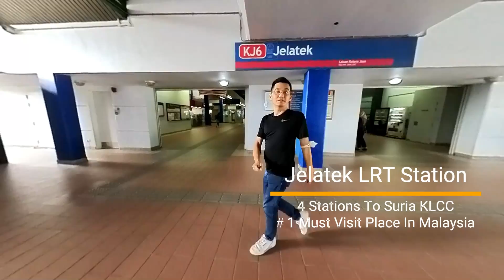New [ October 2022 ] Walking Tour From Neu Suites To Jelatek LRT Station Passing By Suria Jelatek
Neu Suites 2 Room / 3 Room ( Dual Key )
✅  Free Legal Fees For SPA + Loan
✅  Free Stamp Duty ( Loan )
✅  Free Disbursement Fee
✅  RM 1,000 Booking Fee

⚡ Free 1 Parking Worth RM 30k⚡

☝🏽 𝐂𝐥𝐢𝐜𝐤 𝐍𝐎𝐖 ☝🏽 𝐂𝐥𝐢𝐜𝐤 𝐍𝐎𝐖☝🏽

Berapa Kena Bayar Bank Sebulan ?
𝐌𝐨𝐧𝐭𝐡𝐥𝐲 🈷️𝐈𝐧𝐬𝐭𝐚𝐥𝐦𝐞𝐧𝐭 𝐓𝐚𝐛𝐥𝐞

300k Loan - 1,293 / Mth
310k Loan - 1,335 / Mth
320k Loan - 1,379 / Mth
330k Loan - 1,422 / Mth
340k Loan - 1,465 / Mth
350k Loan - 1,508 / Mth
360k Loan - 1,551 / Mth
370k Loan - 1,595 / Mth
380k Loan - 1,637 / Mth
390k Loan - 1,680 / Mth
400k Loan - 1,723 / Mth
410k Loan - 1,767 / Mth
420k Loan - 1,810 / Mth

𝐓𝐞𝐧𝐮𝐫𝐞 𝟑𝟓 𝐘𝐞𝐚𝐫 😎 @ 𝟑.𝟖% 𝐈𝐧𝐭𝐞𝐫𝐞𝐬𝐭
** 𝘚𝘦𝘭𝘦𝘤𝘵𝘦𝘥 𝘉𝘢𝘯𝘬 & 𝘜𝘯𝘪𝘵 𝘖𝘯𝘭𝘺
** 𝘗𝘳𝘰𝘮𝘰𝘵𝘪𝘰𝘯 𝘌𝘯𝘥 30 𝘚𝘦𝘱 2022 🔚
** 𝘘𝘶𝘢𝘭𝘪𝘧𝘪𝘦𝘥 𝘉𝘶𝘺𝘦𝘳 𝘖𝘯𝘭𝘺

Limited Unit Left

Airbnb ❤️ Friendly - Book A Unit Today !